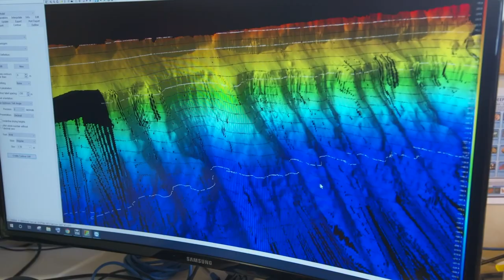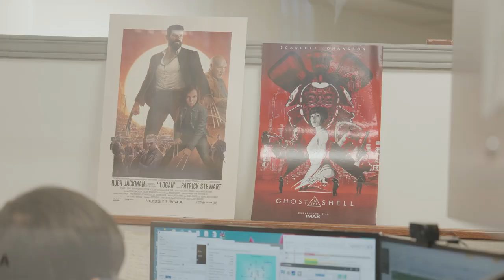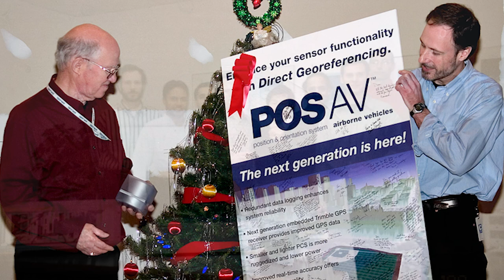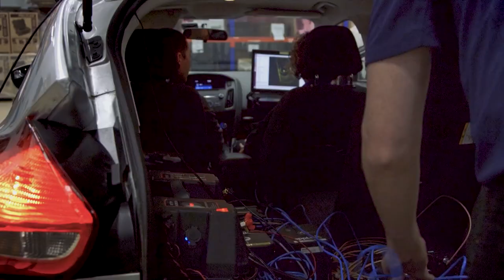Trimble Applanix Promo Video | Films First Video Production Mississauga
This was such a fun project to take on. A little bit about Applanix below:

Applanix LiDAR QC Tools are a set of POSPac software tools to achieve the highest level of georeferencing accuracy with LiDAR sensors, supporting boresight calibration between IMU and LiDAR sensor, trajectory adjustment and LAS file point cloud generation.